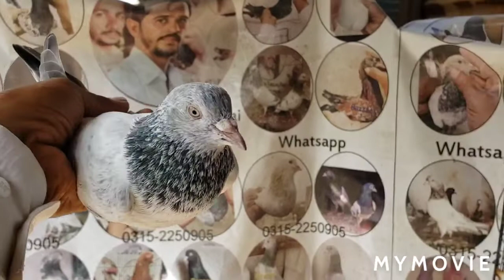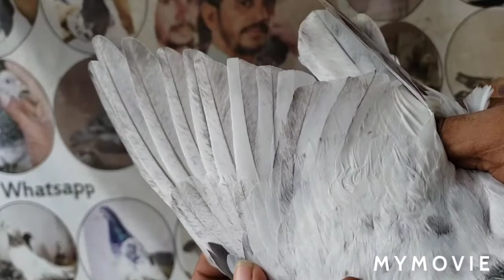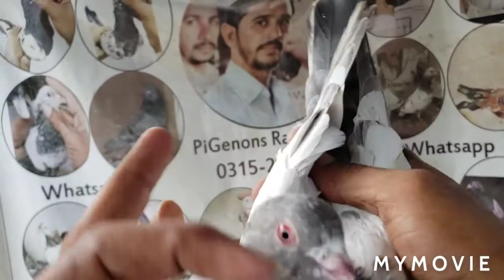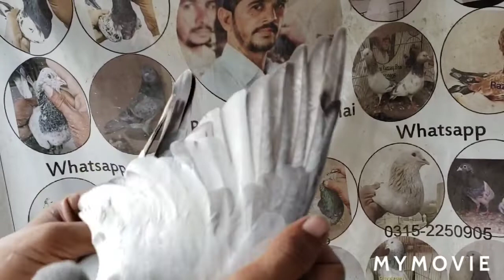Golden kaboter Abdurrazzaq bhai wale from khi.pk